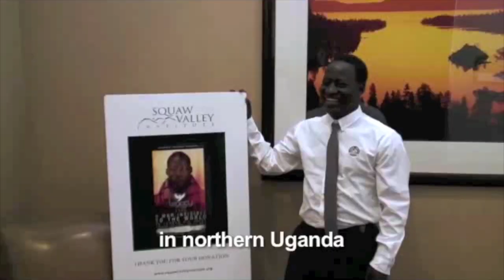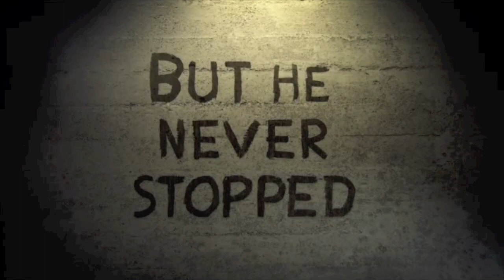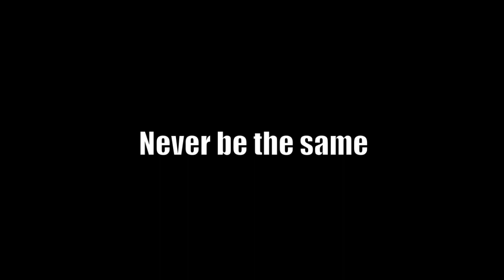Invisible Children Premier - Tony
On 11/11/11, come see the world premier of Tony, a film by Invisible Children and presented by the Small Sacrifice Society. 7PM at the Warehouse at Midway Park in Cumming, GA. Come meet and hear from embattled survivors of this outrageous genocide. Children, forced to hide from rebel soldiers, live in desperate hope that the United States will help end this tragedy. But do we even know about it? This is a chance to change your world. The perspective you have today will be impacted. Please join us for this free Premier Screening. All donations are in lieu of what you might pay at the movie, and are made directly to Invisible Children, who are bringing a speaker from this turmoil, to share her story. Following the screening, a feature film will be presented. Title is TBD of the added film. for more details.